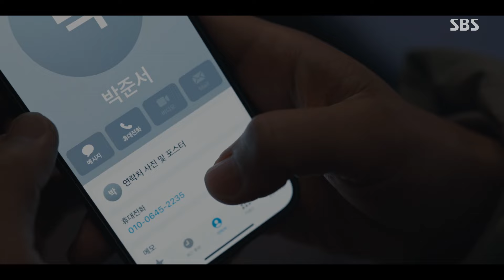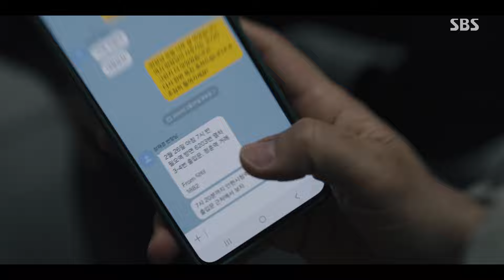“SOS... 1882...” 지성, 괴한의 습격에 잃어버린 정신! (ft. 마약)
지성(장재경)은 괴한의 습격을 받고 정신을 잃는다.

드라마 | 커넥션 1회
본방송 | 5월 24일 금요일 밤 10시